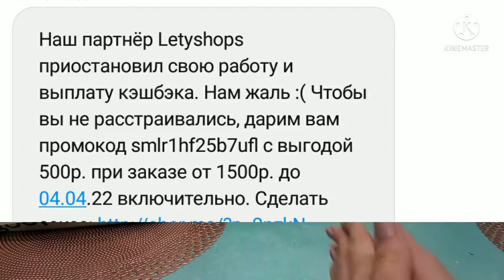Лента, Воронеж доставка,цены⬆️, Сбермегамаркет, купон на скидку 500 р🔥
Ссылка на СберМегаМаркет , подключайтесь, вам понравится 👍